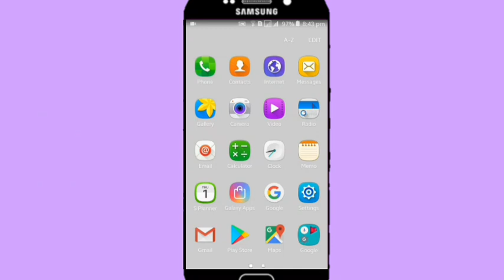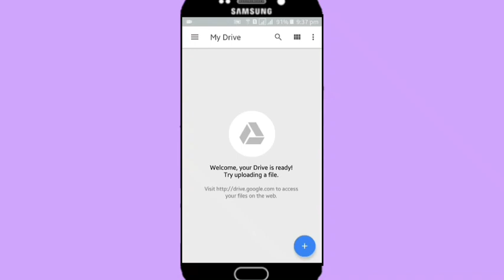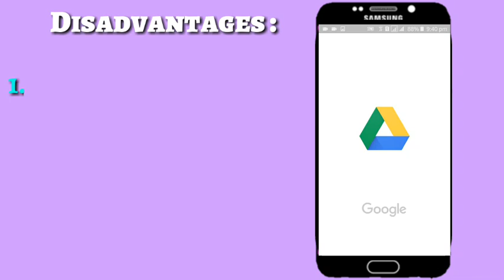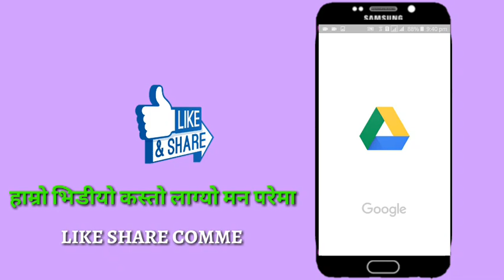Google drive features | It's uses, advantageand disadvantages | MMS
What is google drive ? It's uses, advantageand disadvantages